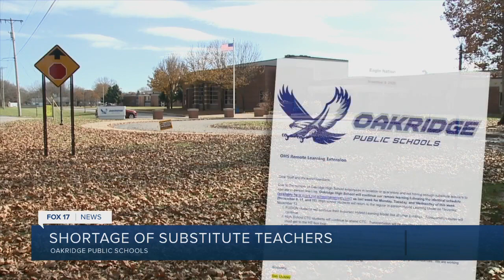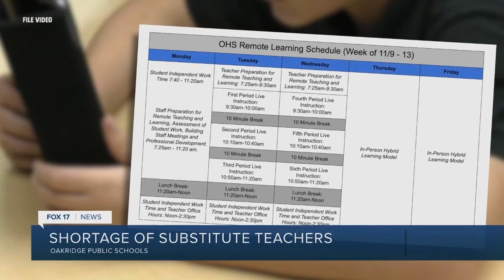Shortage of Substitute Teachers